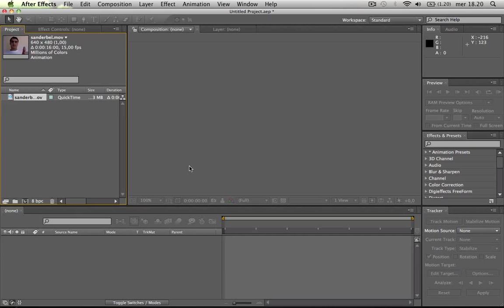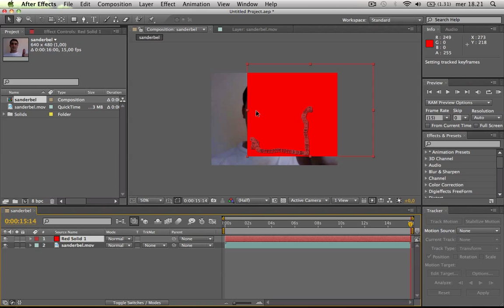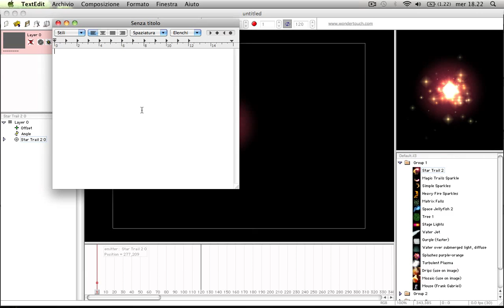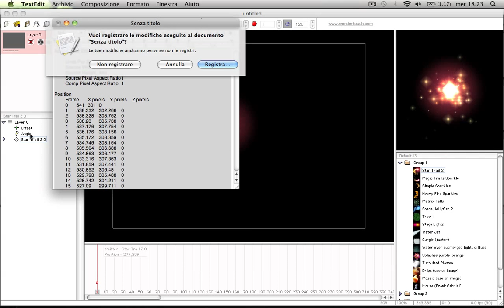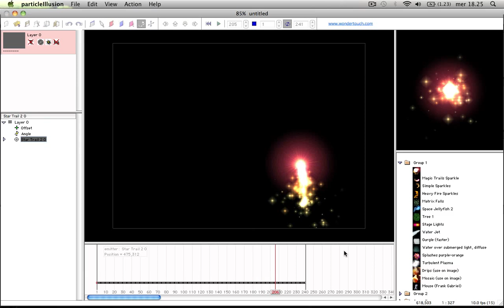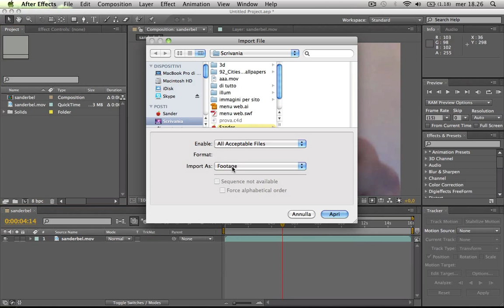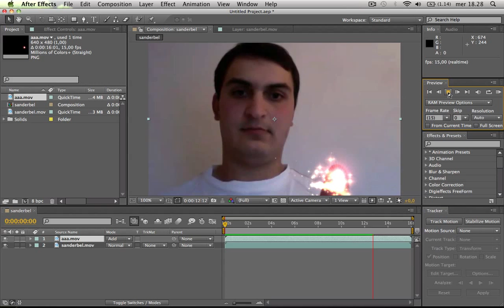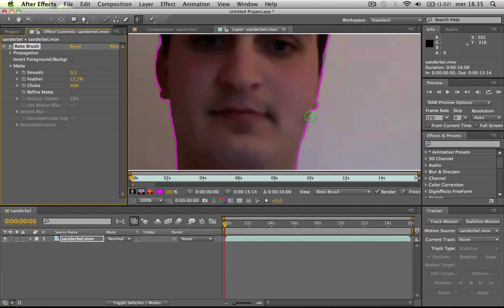TUTORIAL AFTER EFFECT & PARTICLE ILLUSION "Connessione fra loro"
in questo tutorial spiego come possono essere connessi AE e Particle illusion
e la novità del AE cs5